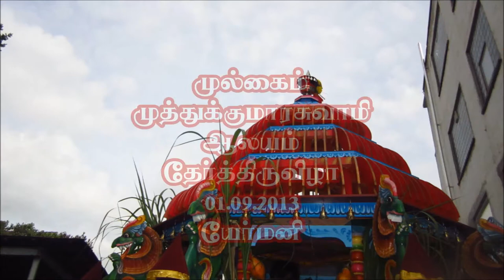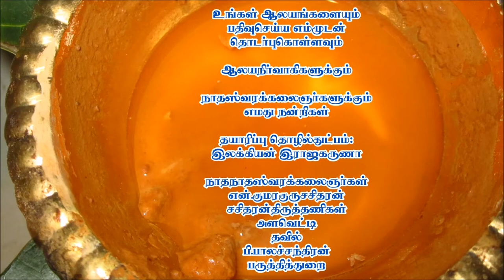Mülheim Muthukumarasamy Alayam theer 01 .09 .2013 film Part-1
Mülheim
Muthukumarasamy
Alayam
Hauskamp str.58
45476Mülheim
Germany
0152/53792493